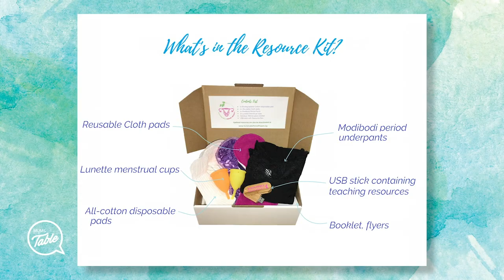Interview with Elizabeth Chapman: Ask the Experts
Ever wondered how you can help save the planet while menstruating? You won't want to miss our interview with Elizabeth Chapman, founder of The Sustainable Period Project.

Mums At The Table is the place where we share, laugh and dream together. It’s a TV panel show featuring real women; smart and sassy ladies with real lives, real families, real struggles and real joy. But Mums At The Table is more than a series of awesome videos. It’s also an invitation for conversation via our website and various social media platforms and an opportunity to dig deeper by reading in-depth articles and making our recipes and hands-on tips a reality. We want our viewers—no, our community—to feel a sense of friendship and belonging at Mums At The Table as well as sensing that their self-worth, their health, their relationships, their faith and their worldview are being transformed for the better.